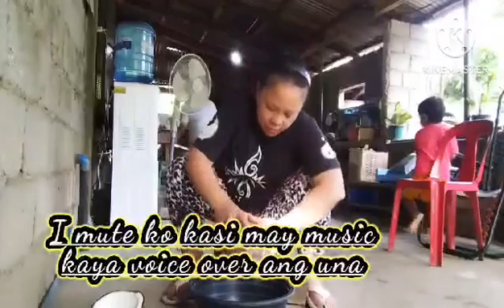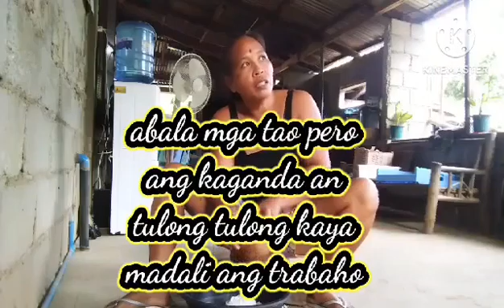MANO MANO SA PAG GADGAD NG NIYOG //TULONG TULONG PARA MABILIS MATAPOS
Bayanihan Part 2
Mano mano sa pag gad gad ng  niyog tulong tulong para mabiliis matapos

Bayanihan sa trabaho .kapag may okasyon mga pinsan hipag pamangkin kapitbahay kamag anak voluntaryo sila na tumulong ...para kapag sila naman ang may okasyon voluntary din kami tumulong sa kanila .yan ang tinatawag na bayanihan uso pa rin yan sa amin baryo ...sa probinsya o baryo baryo ganyang tulong tulong .

Ang kasabihan pag marunong ka makisama at makibagay ...pag may okasyon o kailangan gawin  o trabaho sila na miamo ang kusa na tutulong kaya pasalamat kami sa lahat na tumulong nung namatay Ang tatay namin dahil di kami iniwan ng mga pinsan kamag anak at kapitbahay at ka barangay ...